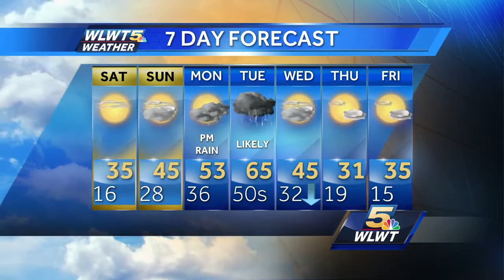A Frosty Winter Night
Expect cold and frosty conditions to develop overnight.